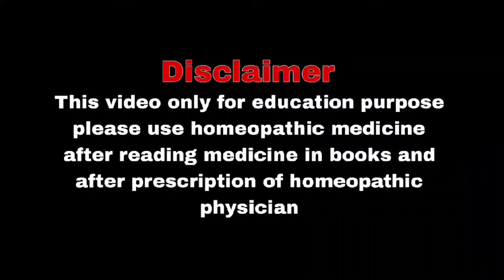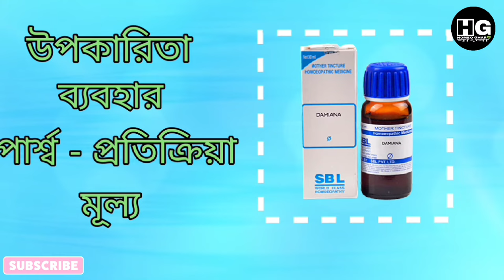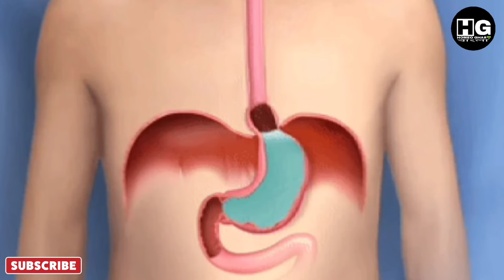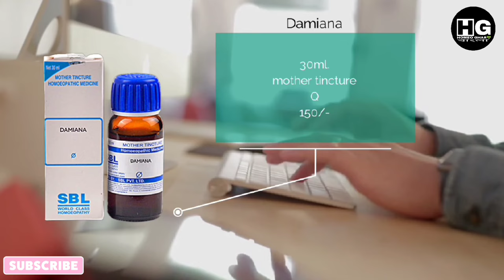Damiana Mother Tincture Benefits In Bengali ।। Best Homeopathic Medicine For Sexual Weakness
SBL Damiana Mother Tincture Q is an effective homoeopathic remedy in the treatment of sexual disorders in men such as premature ejaculation and loss of sexual desire. It is used as an energy tonic and acts as an aphrodisiac for both men and women. It is also useful for the treatment of acidity and indigestion.

Key Ingredients:
Damiana Dilution

Indications:
It is indicated in digestive disorders, general debility, headache, stress, and sexual disorders.

Key Benefits:
Primarily used for the treatment of sexual disorders in men and increases sexual desire
Treats back injury caused to due fall or any other physical accident
Damiana Mother Tincture Q corrects digestive disorders and soothes severe acidity in the stomach that lead to loss of appetite and headache
Helpful in the treatment of painful migraines, injuries and prostatic affections
It is helpful in the treatment of constipation and can be used as a laxative in gastric complaints
Helps in reducing inflammation of the mucous membrane
Damiana Mother Tincture Q stimulates the genitals by increasing the oxygen supply and relieves stress and nervousness before intercourse
It enhances energy levels in both males and females and restores libido and sexual desire
In females, it helps regulate menses

Dosage:
Take 3-5 drops of mother tincture in half a cup of water thrice a day or as directed by the physician.

Safety Information:
Read the label carefully before use
Do not exceed the recommended dosage
Keep it away from the reach of children

SBL Damiana Mother Tincture Q Buy Online Medicine :-

My WebsiteLink--

Thanks & Regards
Dr.Bapi Das

Dr.Bapi Das
From - chapra Nadia West Bengal ( India )